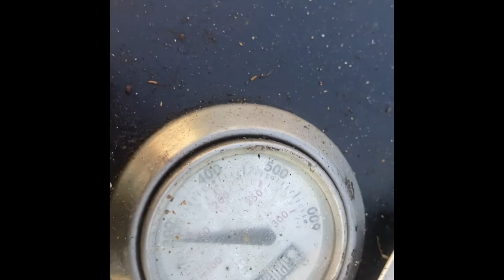Whole goat backleg cooked on charcoal rotisserie